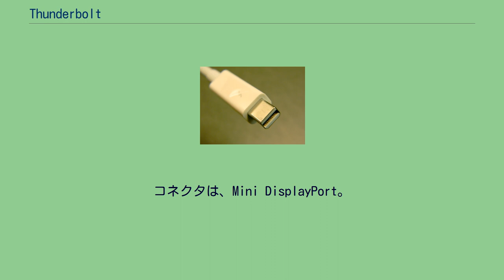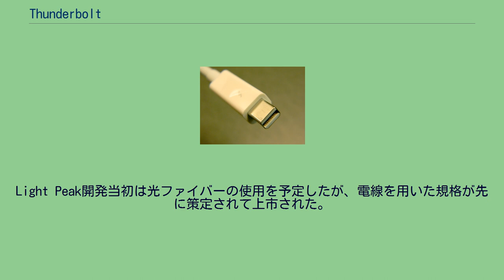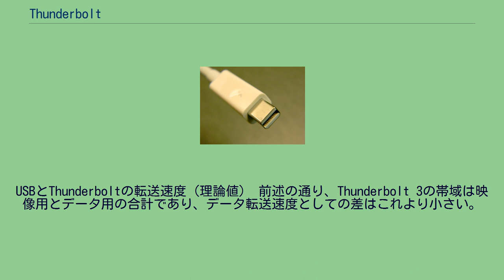Thunderbolt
Thunderbolt（サンダーボルト）は、インテルがAppleと共同開発した高速汎用データ伝送技術である。
Light Peak（ライト ピーク）を基にして開発されたコンピュータに周辺機器を接続するためのシリアルバス規格の1つ。
FireWireの後継として開発されたインターフェースで、ホスト機器にさまざまな周辺機器を接続するためのバス規格である。
同時期に登場した高速汎用外部バス規格USB 3.0と比べてデイジーチェーンをサポートするなど多機能かつ高性能である一方、ホスト側・デバイス側の両方にインテル製のモジュールが必要であり、USBと比べて高コストである。
コネクタは、Mini DisplayPort。
Thunderbolt 3/4 ではUSB Type-C。
開発当初にLight Peakと呼称されたデータ伝送路は、USB、イーサネット、DisplayPort、IEEE 1394、ファイバーチャネルなど様々なプロトコルでデータ通信を可能とするマルチプロトコル仕様として設計された。
Thunderboltに改称され、正式規格として策定時にプロトコルはPCI Express 2.0とDisplayPort 1.1aだけとなった。
Light Peak開発当初は光ファイバーの使用を予定したが、電線を用いた規格が先に策定されて上市された。
2013年初頭に光ファイバーを用いたケーブルも出荷された。
電線で数メートル、光ファイバーで数十メートルまで通信可能としている。
USBとThunderboltの転送速度（理論値） 前述の通り、Thunderbolt 3の帯域は映像用とデータ用の合計であり、データ転送速度としての差はこれより小さい。
Thunderboltの周辺機器はUSB（10Gbpsないしは20Gbps）では対応しきれない超高速転送を要求するものが多い。